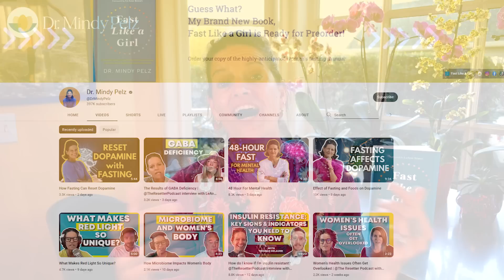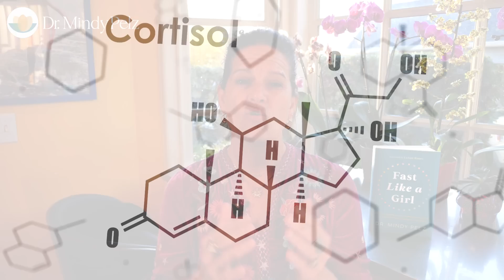Heavy Menstrual Bleeding | What Does it Mean?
🌟 Order Fast Like a Girl🌟

Topics discussed in this video:
My perimenopausal experience
A heavy period means low progesterone
Why you should mind progesterone
How to balance progesterone
Nurture yourself the week before your period
The language of hormones

It is not intended to substitute for professional medical advice and should not be relied on as health or personal advice. Always seek the guidance of your doctor with any questions you may have regarding your health or medical condition.